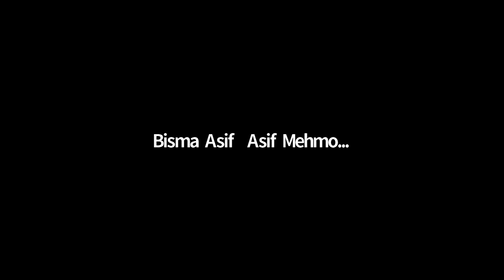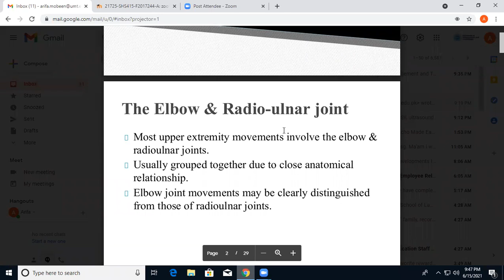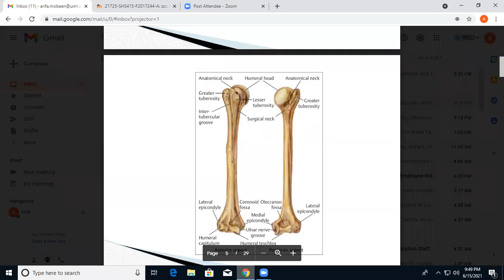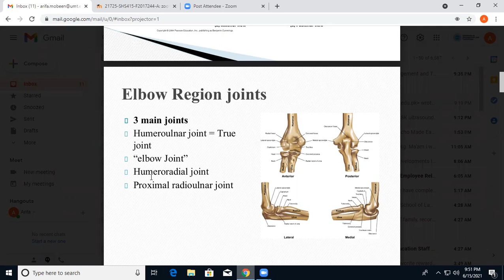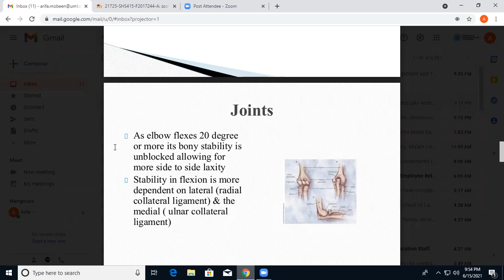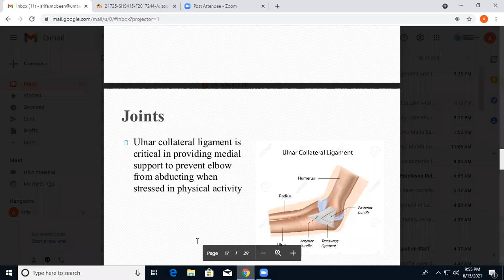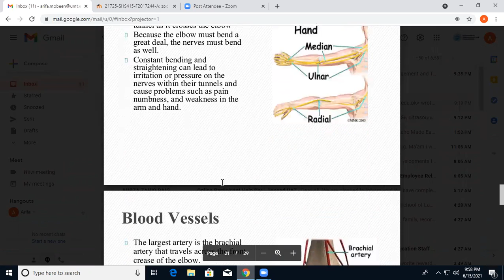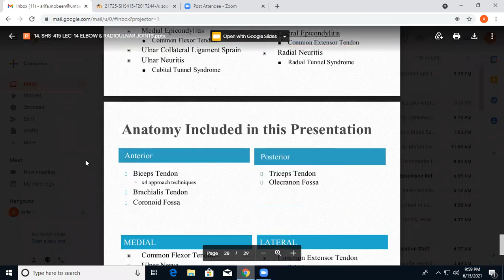Musculoskeletal USG Lecture 14 | SHS 415 Lecture 14 | MSK USG LEC 14 ELBOW & RADIOULNAR JOINT